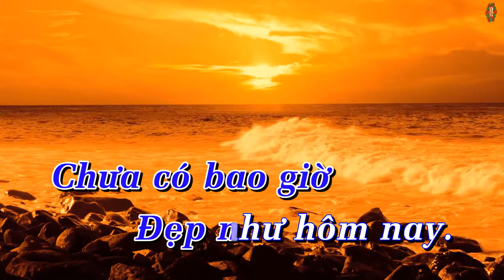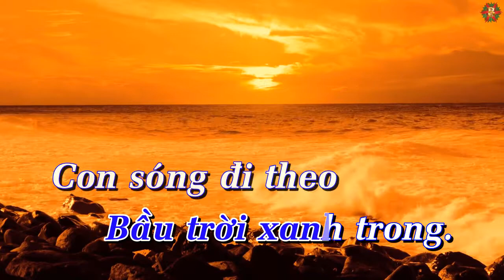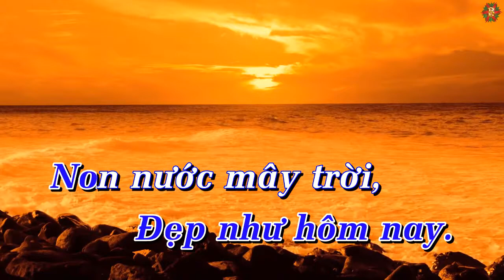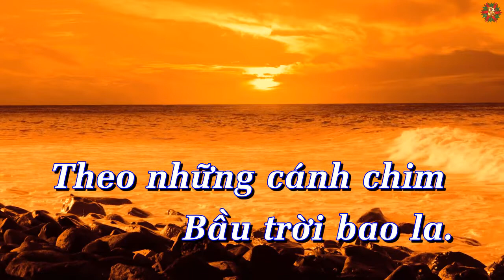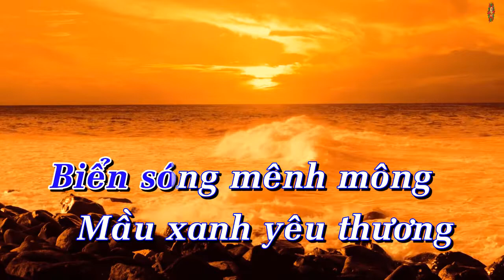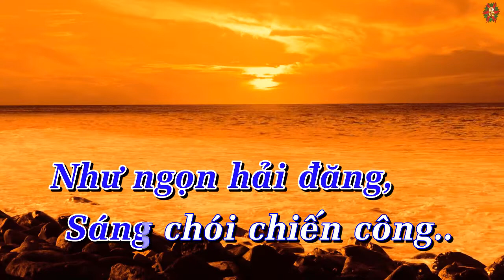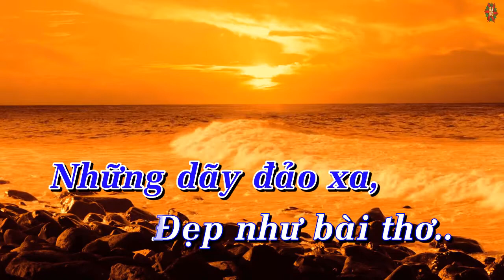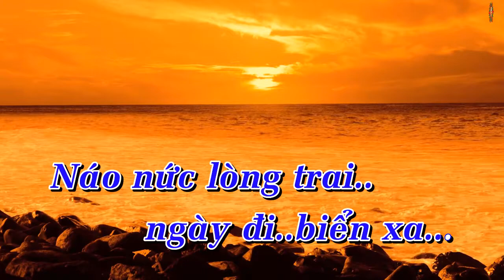Karaoke Tình Em Biển Cả Tone Nam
Karaoke Tình Em Biển Cả Tone Nam giọng E
Sáng Tác : Nguyễn Đức Toàn